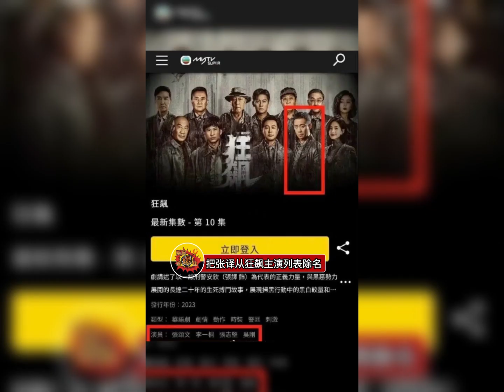狂飙的剧外故事来了，TVB某流媒体平台把张译从《狂飙》主演列表除名了，海报的C位也换成了高启强。好